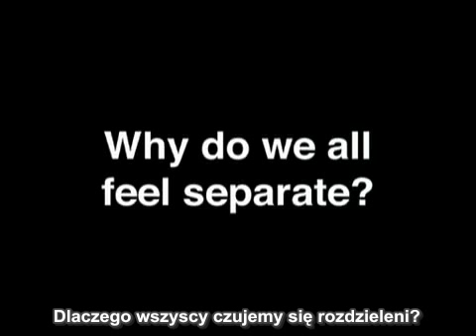Amit Goswami Fizyka Kwantowa i Świadomość 2 z 3 Napisy PL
Przesłane po raz drugi, sorry dopiero zauważyłem brak półtorej minuty na koniec.
Amit Goswami wprowadza nas w podstawy Fizyki Kwantowej.
Odpowiada na wazne pytania: dlaczego swiadomosc jest podstawa istnienia,dlaczego czujemy sie odseparowani od swiata czy co bylo pierwsze kura czy jajko... :)